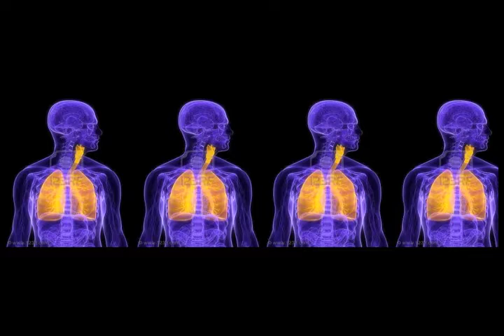Saber Vivir - Signos de Alarma: EPOC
Dr. José Isea Dubuc, Medicina Interna - Neumonología.
Salud Adultos